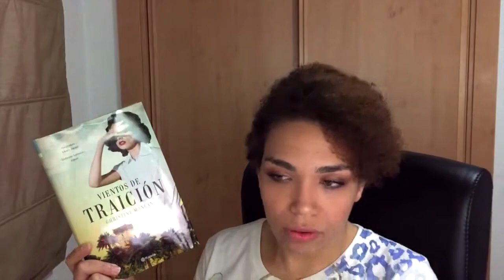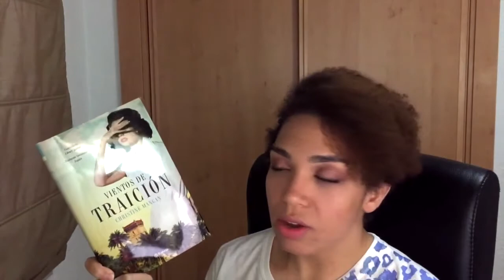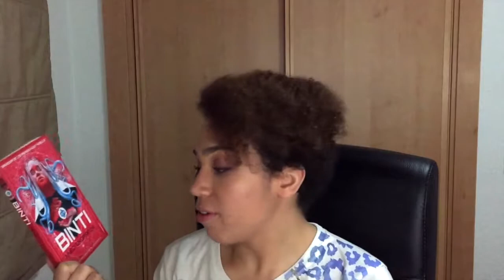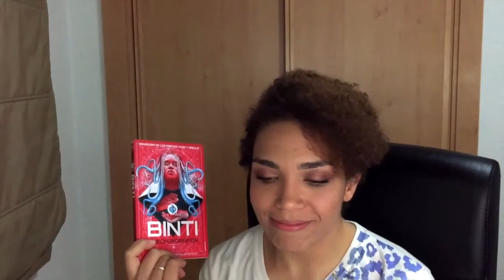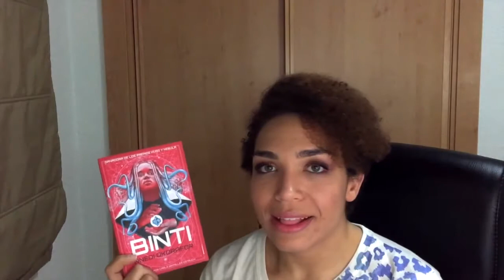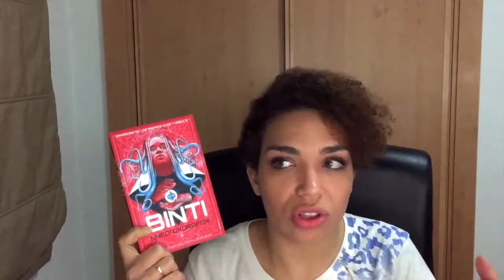Book Haul| Abril 2018| Trudi Canavan/ Cixin Liu/ Christine Mangan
Hola vigilante,
Ha llegado el momento de hablar de las nuevas incorporaciones a mis estanterías en este book haul. Como la última novela de Canavan, o Cixin Liu con otro final de trilogía y el inesperado thriller de Christine Mangan.